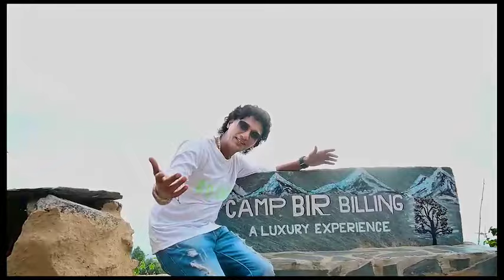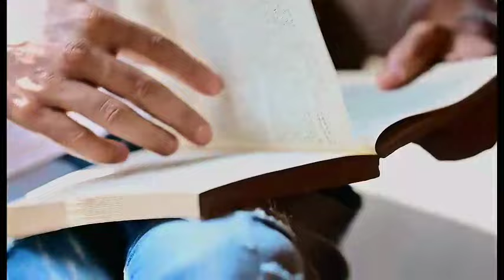Latest Modern Hindi Mashup 2023 - Gagan Singh | Jacob | Romantic Vibes Special - Gagan Singh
Gagan Singh Proudly Present

Singer : Gagan Singh
Video : Aman Jakhotra
Producer : Sh. Kaushal Singh & Sh Pawan Kumar
Dedicated To : Sona Thakur
Label : Gagan Singh

Original Audio & Video Credits :-

Song : Mere rang mein rangne wali
Movie : Maine pyar kiya
Singer : S P balasubramaniam
Lyrics : Dev Kohli

Song : Gum hai kisi ke pyar mein
Movie : Rampur ka Lakshman
Singer : Lata mageshkar ,Kishore kumar
Lyrics : Majrooh Sultanpur

Song : Likhe jo khat tujhe
Movie : Kanyadan
Singer : Mohamad rafi
Lyrics : Neeraj

Song : Darde dil
Singer : Mohamad rafi
Lyrics : Anand bakshi

Song : Chaand mera dil
Movie : Hum kisi se kam nahin
Singer : Mohamad rafi/Chorus
Lyrics : Majrooh Sultanpuri

Song : Chehra hai ya chaand khila hai
Movie : Saagar
Singer : Kishore kumar
Lyrics : Javed Akhtar

Song : O Mere dil ke chain
Movie : Mere jeevan sathi
Singer : Kishore kumar
Lyrics : Majrooh Sultanpuri

©️ NOTE: All Rights Are Reserved With Gagan Singh !